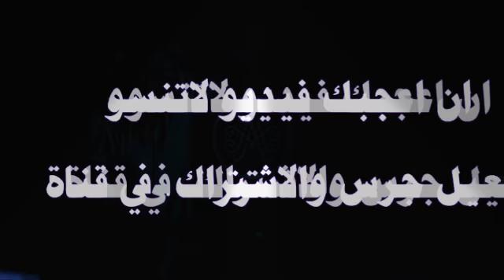أجمل أغنية مشهورة وحماسية جدا